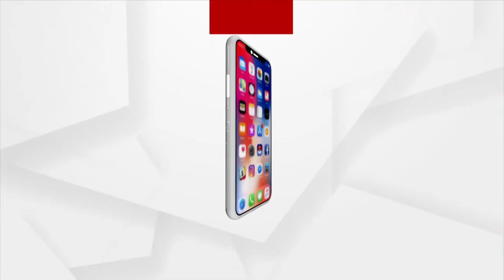Satej Sakala Guest Poet Bibhu Prasad Nayak